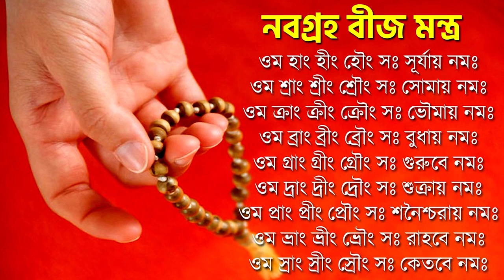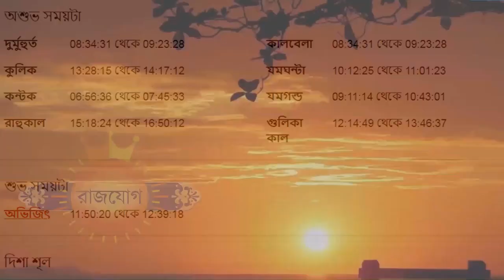তুলা রাশি ১৯শে সেপ্টেম্বর ২০২৩ আজকের রাশিফল - Tula Rashi 19th September 2023 Ajker Rashifal - Libra